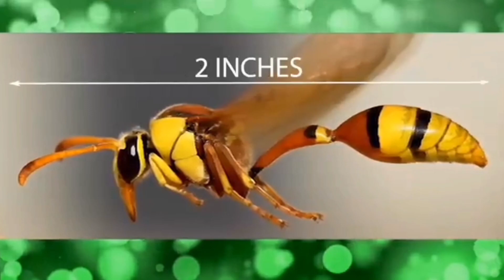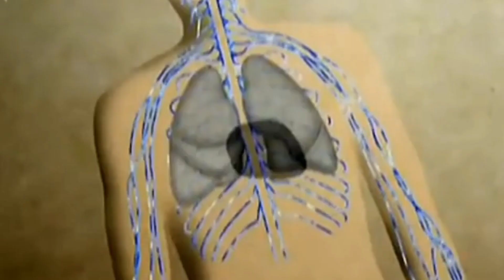Top 10 Most Dangerous Bugs In The World | दुनिया के ख़तरनाक और ज़हरीले कीड़े।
दुनिया के सबसे खतरनाक कीड़े। दुनिया के 10 सबसे ख़तरनाक कीड़े। 10 सबसे ख़तरनाक कीड़े। दुनिया के सबसे जहरीले कीड़े। कीड़ों के कटने से हजारों लोगों कि मौत। दुनिया में पायें जाने वाले सबसे ख़तरनाक कीड़े। कीड़ों कि अनगिनत रोचक तथ्य। Top 10 Most Dangerous Bugs In The World | World's most dangerous bugs you have ever seen | most dangerous bugs in the world | Top 10 Most Dangerous Insect in the world | Top 10 Most Dangerous Insect | Giant Water Bugs | Killer Bees | Giant Hornet | Mosquitoes | Top 10 Insect | Dangerous Insect | Facts about bugs |